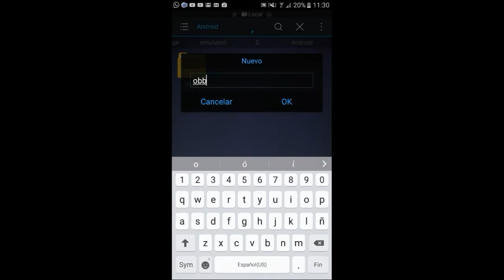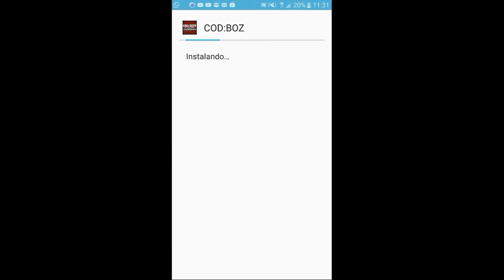Call of Duty [Zombies] para android 2017 (Mega)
Muy buenas!!

En el dia de hoy les traigo Call of Duty zombies para android  APK+OBB

Si el video fue de tu agrado,no olvides...

-Comentar
-Compartir

Gracias por tomarte el tiempo en mirar el vídeo! 😆💕